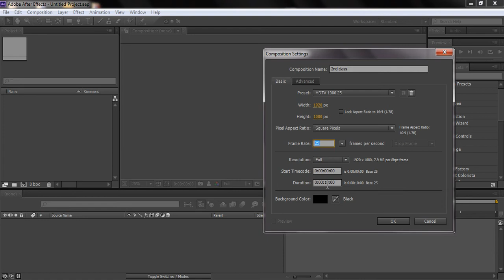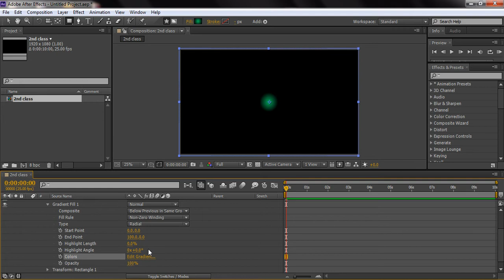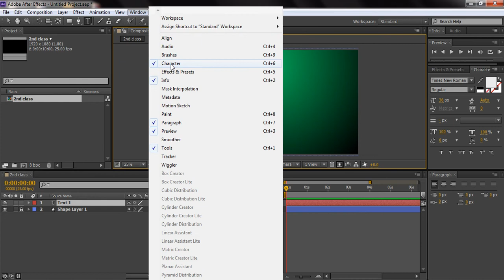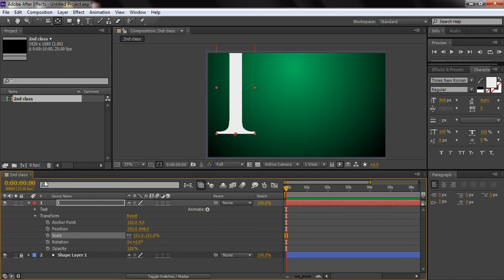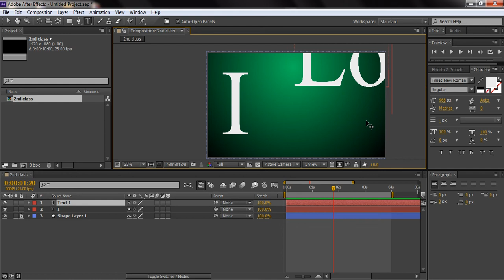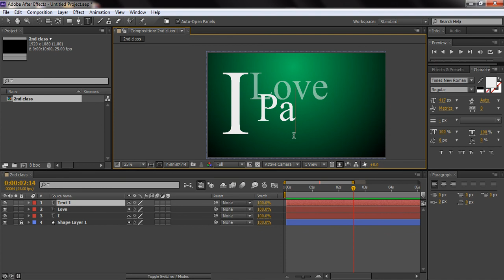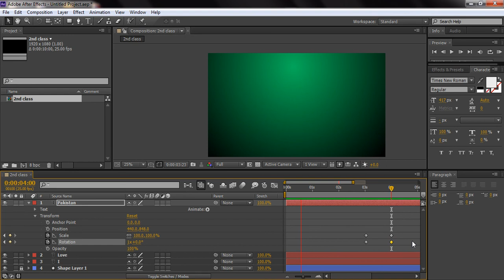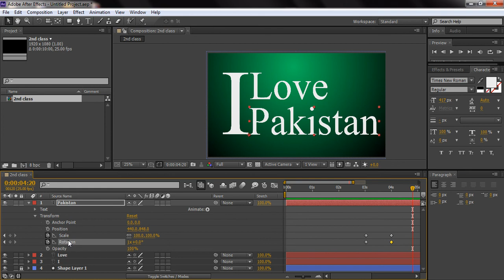Sir Danish 7-9 TTS - Topic: Basic Animation in After effects.